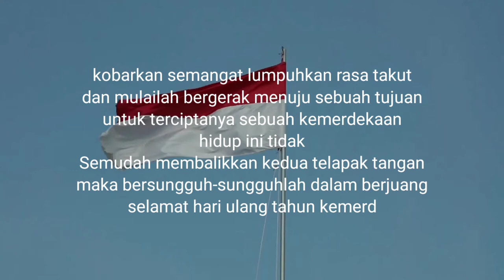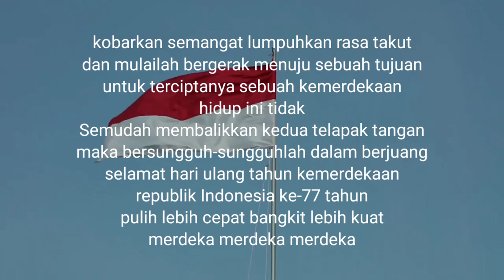Juara Harapan Lomba Baca Teks Proklamasi Mirip Suara Presiden Soekarno 2022 - MASRURI - LAMPUNG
lomba Baca Teks Proklamasi Mirip Suara Presiden Soekarno 2022_Masruri_Lampung